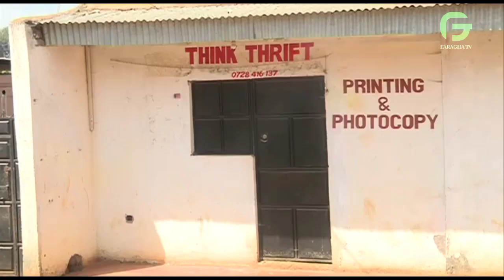Citizens stage demonstration against KPLC due to constant blackouts|Kenya power blackout| Breaking